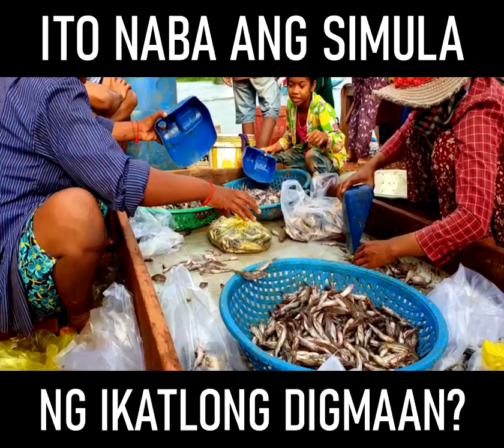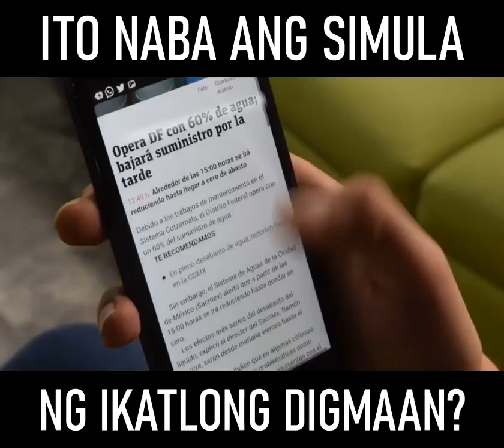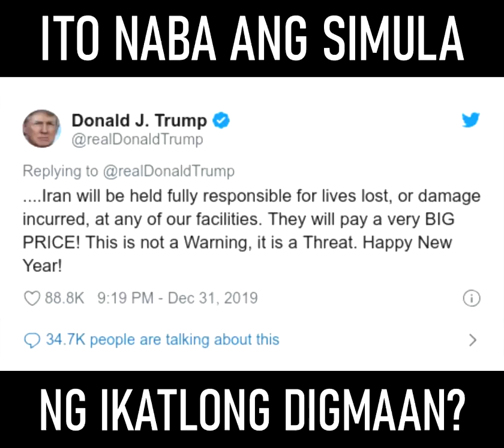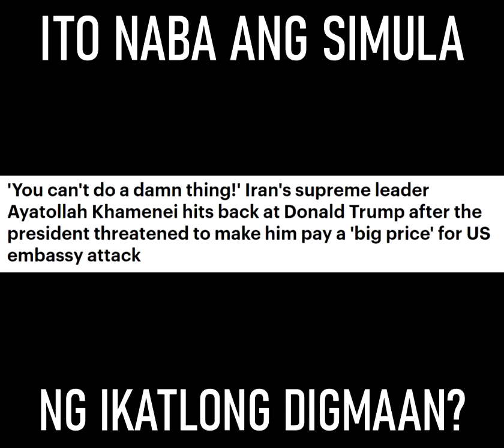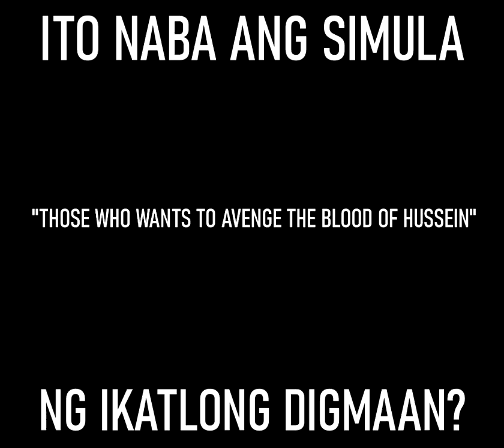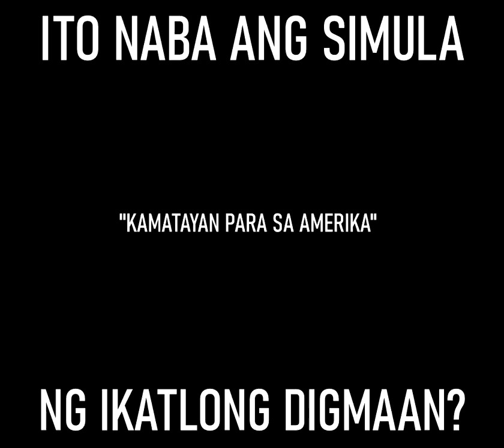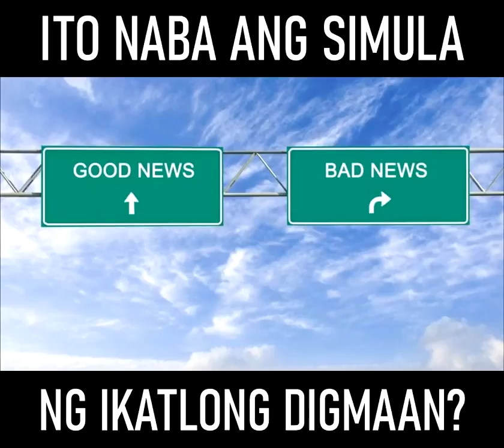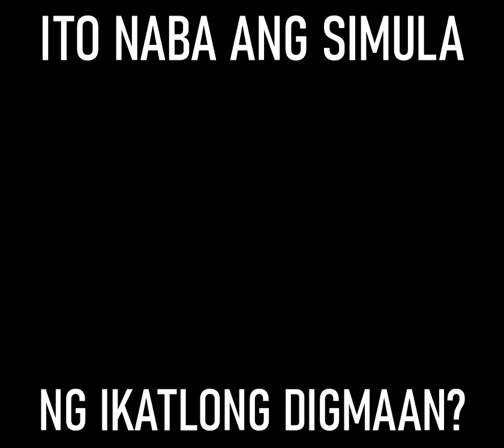WORLD WAR 3 sa 2020?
Ikatlong digmaan? Malapit naba? Alamin sa likod ng kwentong ito